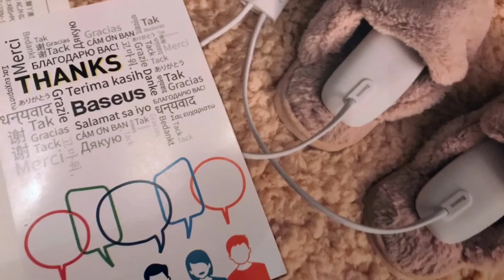Baseus Foot Quick Heat Sterilization Shoe Dryer Video review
Baseus Foot Quick Heat Sterilization Shoe Dryer